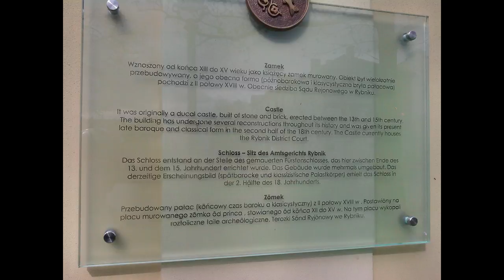17.04.2017 Rybnik świątecznie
3. Credit the artist(s) of the track by including their social network links.